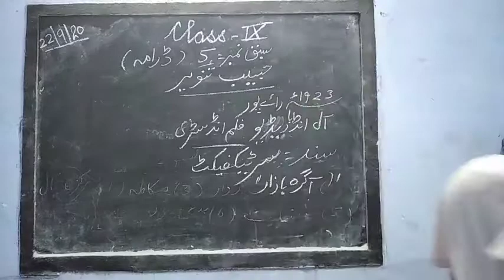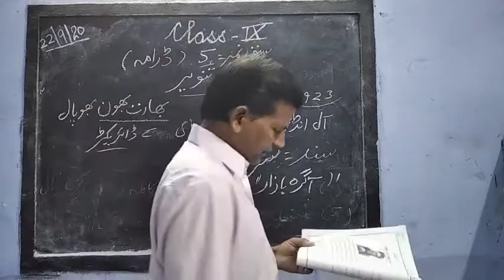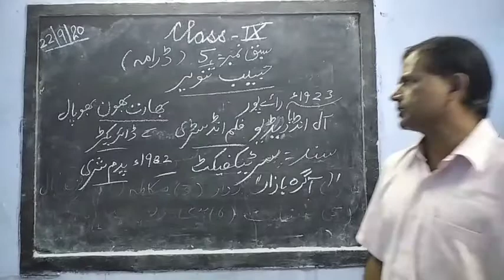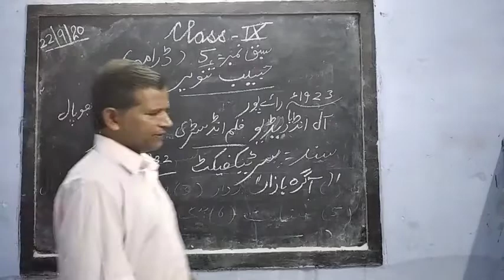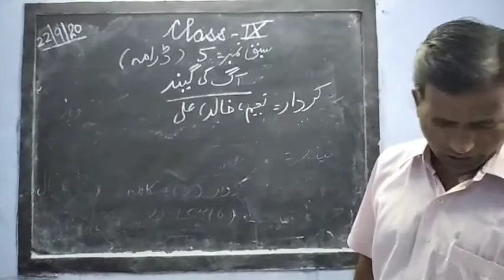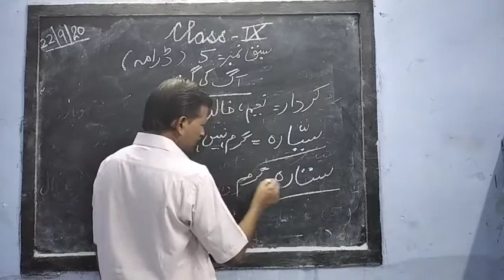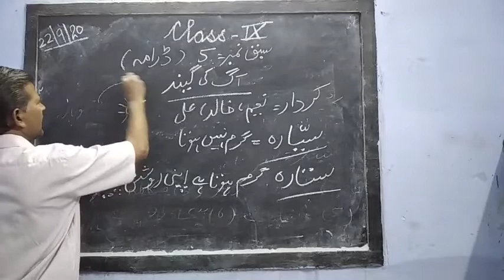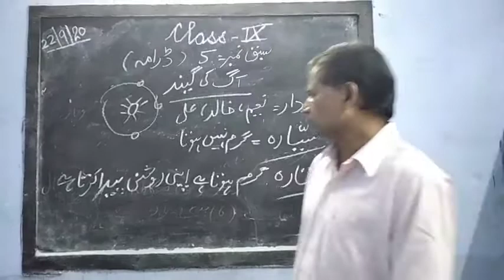9th Urdu Ch-5 part 2